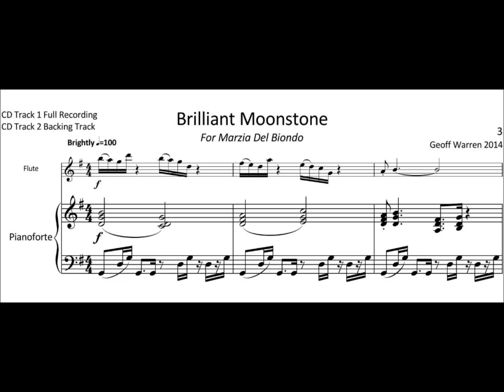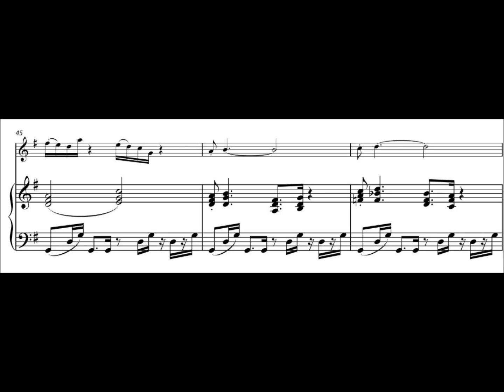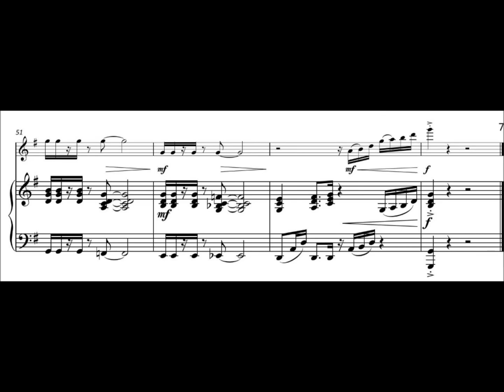1 Brilliant Moonstone